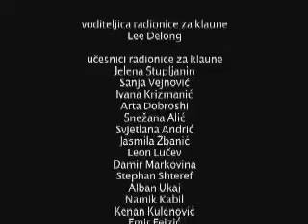Radionica za klaune (2. dio) / Clown's Workshop (Part 2)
Glumačka radionica "Klauni", u organizaciji producentske kuće "Deblokada" iz Sarajeva održana je od 2. do 8. aprila 2007. godine na Akademiji scenskih umjetnosti Sarajevo. Voditeljka radionice bila je glumica Lee Delong (Francuska/SAD). Učesnici radionice: Leon Lučev (Hrvatska), Jelena Lopatić (Hrvatska),Ivana Krizmanić (Hrvatska),